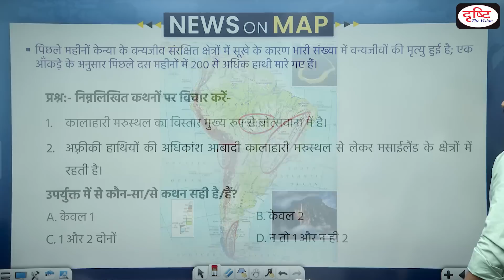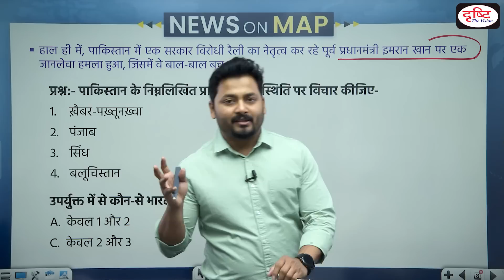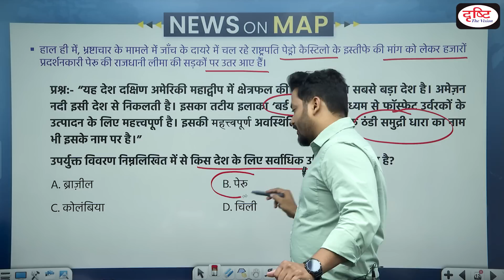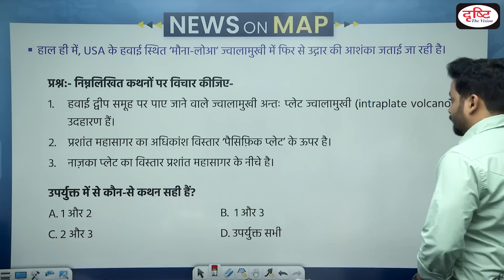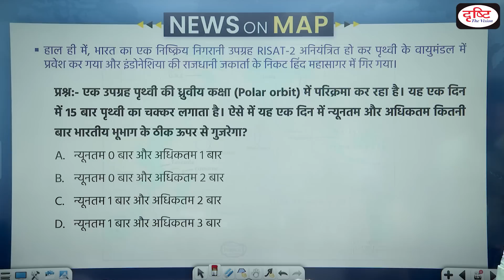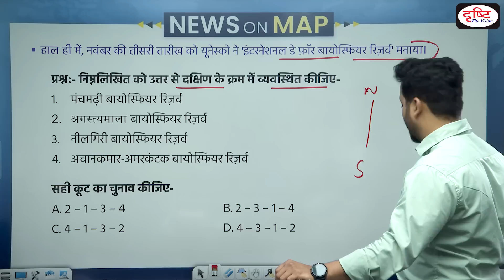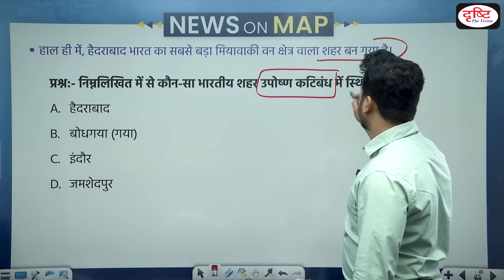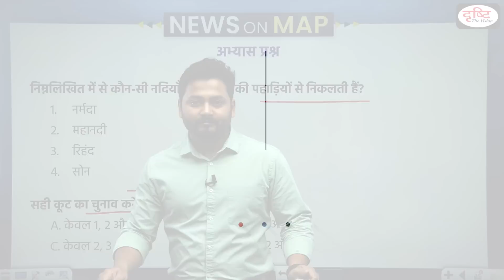NEWS ON MAP | WORLD MAPPING | PLACES IN NEWS UPSC 2023 | DRISHTI IAS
Dear Viewers,
Team Drishti feels glad to announce that we have again started a NewsOnMap Programme. We have tried our best to present you with a compilation of important placesinnews throughout last week. We believe it will help you much to boost your knowledge towards this subject. In this way, it will hopefully strengthen you during IAS PT 2023 to be held on 28th May.

The following areas are covered in this episode:

1. South America
2. Africa
3. South Asia
4. Kurdistan Region
5. South America
6. G-20 Countries
7. Northern Europe
8. Pacific Ocean
9. Indian Ocean Rim Association
10. India latitude and longitude
11. Biosphere Reserves
12. National Highways
13. Valleys in India
14. Cities of India
15. Wetlands in India
16. Rivers in India

1. Videos by Dr. Vikas Divyakriti

2. Concept Talk- By Dr. Vikas Divyakirti